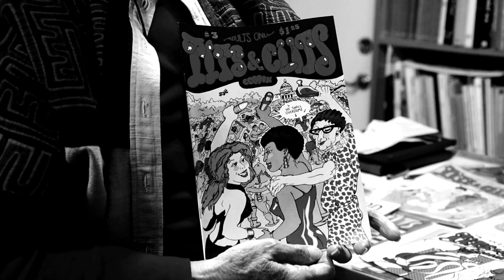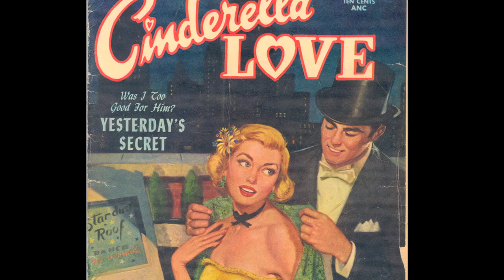She Makes Comics Trailer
to order the movie now!